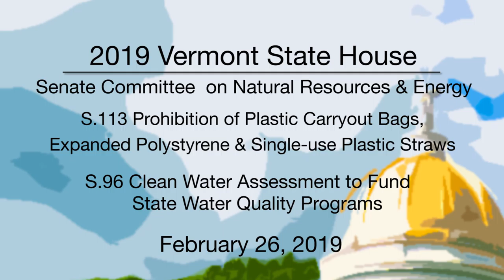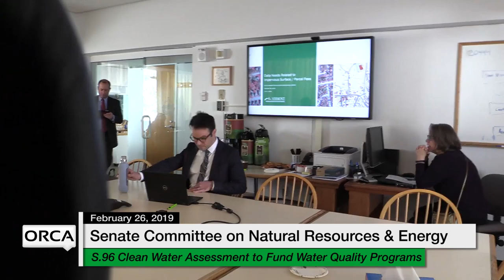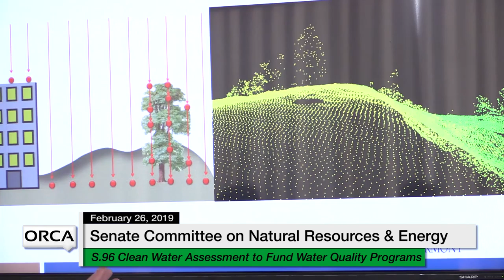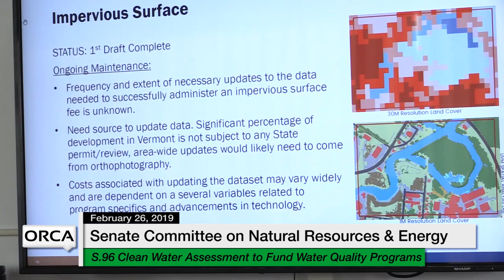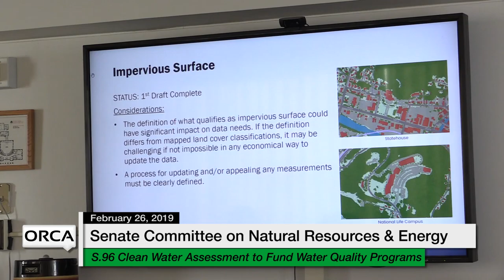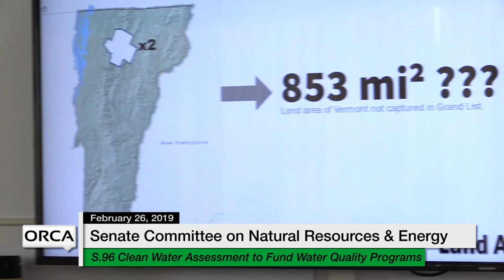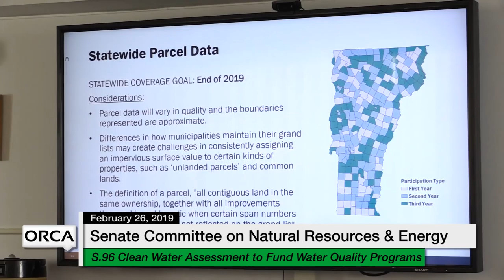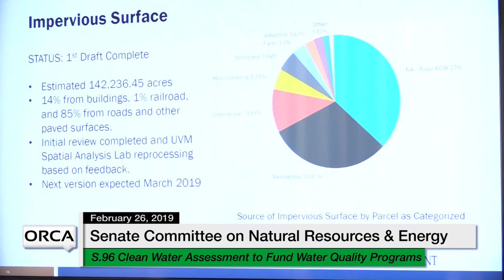Vermont State House - S.113, S.96 2/26/19